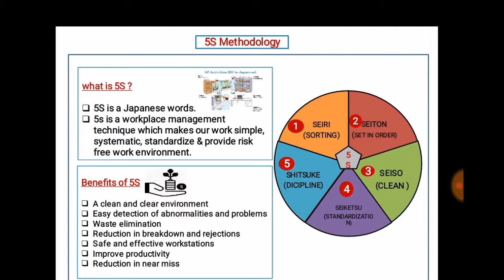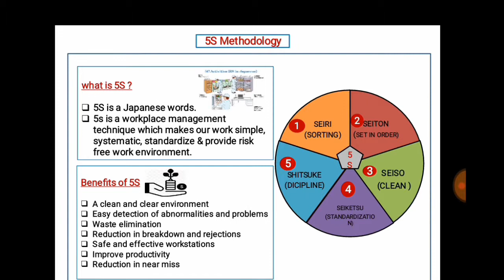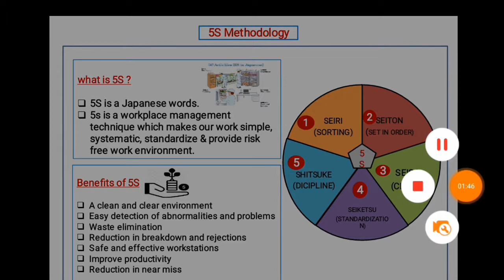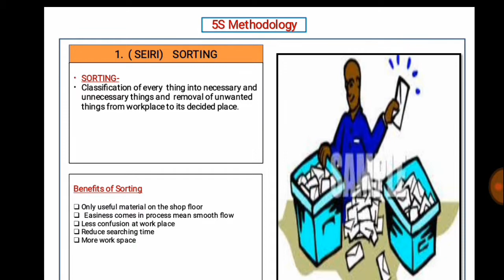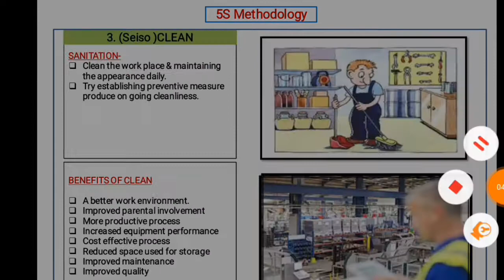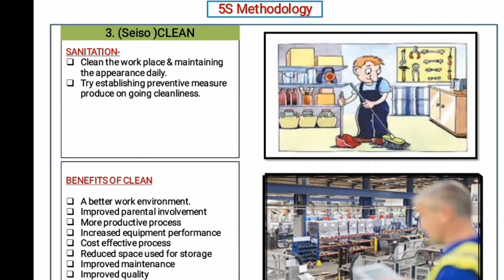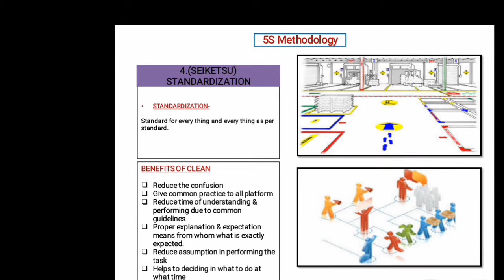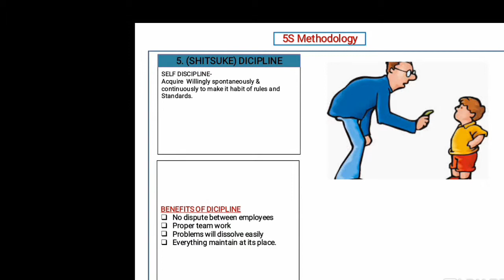5S (Hindi )/ what is 5S (Hindi)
5S
5S methodology
5S system
5S gold in Hindi
what is 5 S